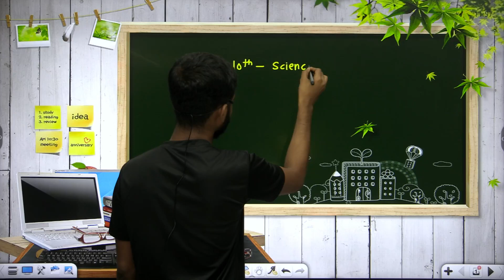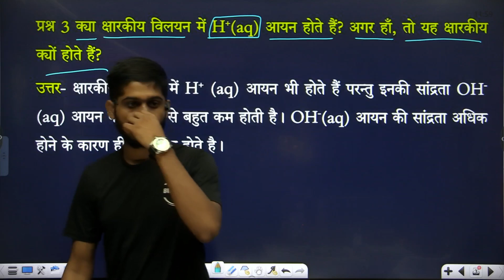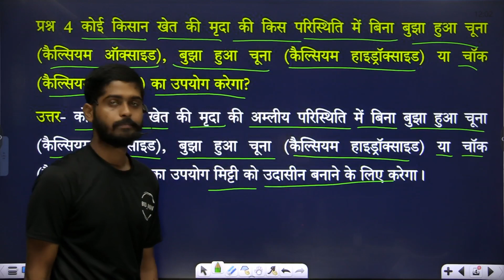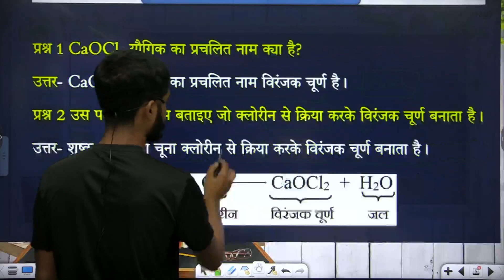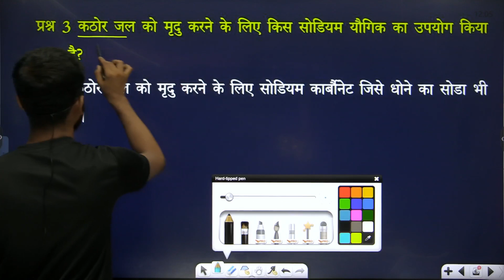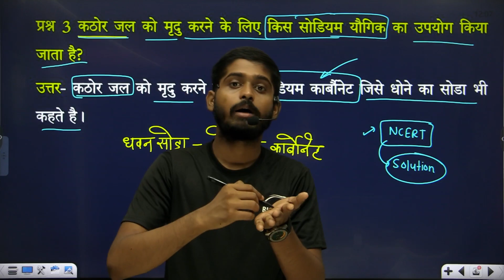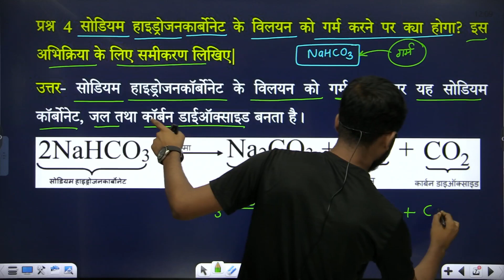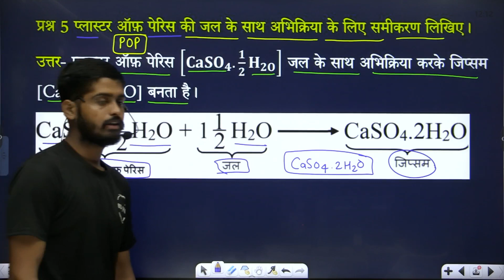class 10 science chapter 2 important questions | अम्ल क्षार एवं लवण सबसे महत्वपूर्ण प्रश्न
class 10 science chapter 2 important questions | अम्ल क्षार एवं लवण सबसे महत्वपूर्ण प्रश्न | Amal kshar evam lavan most important questions answer | class 10 science chapter 2 most important questions | By Bioaman Bhaiya

Topic Covered -
अम्ल क्षार एवं लवण सबसे महत्वपूर्ण प्रश्न | class 10 science chapter 2 important questions | amal kshar and lavan important questions | Amal kshar evam lavan important questions class 10 science chapter 2 most important questions | Amal kshar evam samikaran most important questions